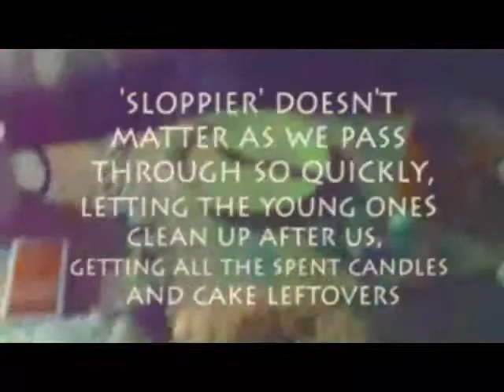Blowing the candles by Camille, piano by Nikki, photo by J.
its a sloppy drunk birthday but what the h...